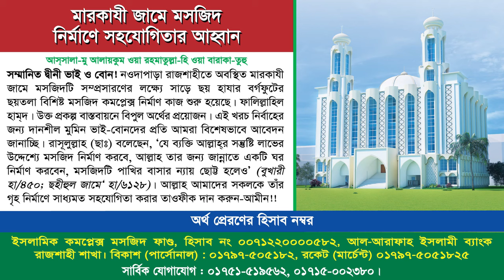সমাজের প্রচলিত শিরক ও বিদা'আত থেকে বাঁচার উপায়। শায়খ শফিকুল ইসলাম বিপ্লবী। ইসলামী জালসা ২০২৪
বিষয়: সমাজের প্রচলিত শিরক ও বিদা'আত থেকে বাঁচার উপায়
ইসলামী জালসা ২০২৪
শায়খ শফিকুল ইসলাম বিপ্লবী
খত্বিব, চরপাড়া কেন্দ্রীয় মসজিদ, নারায়নগঞ্জ।
স্থান: সেরাপাড়া দারুল হাদীছ সালাফী মাদ্রাসা প্রাঙ্গন, সেরাপাড়া, কাকনহাট, গোদাগাড়ী, রাজশাহী।
তারিখঃ ১৮ই নভেম্বর ২০২৪, রোজ: সোমবার

শাইখ শফিকুল ইসলাম বিপ্লবী,শফিকুল ইসলাম বিপ্লবী,মুফতি শফিকুল ইসলাম বিপ্লবী,সফিকুল ইসলাম বিপ্লবী,মুফতি মোহাম্মদ শফিকুল ইসলাম বিপ্লবী,শায়খ শফিকুল ইসলাম বিপ্লবী।,শায়েখ শফিকুল ইসলাম বিপ্লবী ঢাক,শফিকুল ইসলাম,মাওলানা শফিকুল ইসলাম বিপ্লবী,সফিকুল ইসলাম,মাওলানা সফিকুল ইসলাম বিপ্লবী,মাওলানা মুফতি শফিকুল ইসলাম বিপ্লবী,মুফতি মাওলানা শফিকুল ইসলাম বিপ্লবী,মুহাম্মদ সফিকুল ইসলাম বিপ্লবী,মুহাম্মাদ সফিকুল ইসলাম বিপ্লবী,মুফতি মুহাম্মদ শফিকুল ইসলাম বিপ্লবী ২০২০
islami,rafiqul islam madani,rafiqul islam madani waz,sheikh hasina,sheikh hasina bangladesh,what is the first in bangladesh,islam,islami hakumat ki bunyad,islami hukomat,sheik jamal uddin,how is an islamic government established?,which is the first in bangladesh,lec 02: how is an islamic government established?,shaikh muzaffar bin mohsin,sheikh mujibur rahman,lec 2 islami hukomat kese qyam hogi,islamiceducationday,islamiceducationsystem নতুন ওয়াজ,আমির হামজা নতুন ওয়াজ,ওয়াজ,আমির হামজা ওয়াজ,মুফতি আমির হামজা নতুন ওয়াজ ২০২৪,আমির হামজার ওয়াজ,নবীনগরে নতুন ওয়াজ i ১৮/১১/২০২৪,ফরিদপুরে নতুন ওয়াজ ২০/১১/২০২৪,মিজানুর রহমান আজহারী নতুন ওয়াজ,বাংলা নতুন ওয়াজ,মিজানুর রহমান আজহারী নতুন ওয়াজ,নতুন ওয়াজ ২০২৪,ফরিদপুরে নতুন ওয়াজ,গাজীপুরে নতুন ওয়াজ,আজকের ওয়াজ,নতুন ওয়াজ,আজহারীর নতুন ওয়াজ 2022,গতকালের ওয়াজ,হাফিজুর রহমান সিদ্দিকী নতুন ওয়াজ,মুফতি আমির হামজা নতুন ওয়াজ,ফতুল্লায় কান্নার নতুন ওয়াজ
মাজার পূজা,মাজার পূজারী,মাজার পূজারি,মাজার পূজা নাকি মাজার জিয়ারত,খাজার নামে মাজার পূজা,মাজার পুজা,মাজার পূজা নিয়ে ওয়াজ,মাজার পূজারী ভন্ড,ভন্ড মাজার পূজারী,ইসলামে পীর এবং মাজার পূজা,আব্বাসী মাজার পূজারী,মাজারে সাহায্য প্রার্থনা করা মাজার পূজা শিরক,মাজার পূজা ও শিরক করলে করণীয় কি,মাজার পূজা সম্পর্কে কিছু সত্য কথা,মাজার পূজা সম্পর্কে কিছু সত্য কথা ii,কবর পূজার সূচনা,আমাকে ত মাজার পূজারী ছাড়া বলে না,কবর পূজার ইতি কথা
সমাজে প্রচলিত শিরক,সমাজে প্রচলিত বিদআত,বিদআত থেকে বাঁচার উপায়,শিরক থেকে বাঁচার উপায়,বিদআত চেনার উপায়,সমাজে অজানা প্রচলিত বিদা’আত,সমাজে প্রচলিত বিদআত ২০২১,বাংলাদেশে চলমান শিরক ও বিদ'আত,শিরক ও বিদাত,শিরক ও বিদআত,সমাজে প্রচলিত বিদআতি দোয়া,প্রচলিত শিরকের ভয়াবহতা,সমাজে বহুল প্রচলিত 10 টি ভয়াবহ,প্রচলিত বিদা’আত সমূহ্,শিরক ও বিদ'আতের ভয়াবহতা,প্রচলিত বিদআত,বাংলাদেশে প্রচলিত কিছু শিরক এর বর্ণনা,শির্ক ও বিদাতের ফলাফল,বিদআত কত প্রকার ও কি কি
সমাজে প্রচলিত শিরক,প্রচলিত শিরক,সমাজে প্রচলিত কিছু শিরক,সমাজে প্রচলিত কুসংস্কার,আমাদের সমাজের প্রচলিত শিরক,শিরক,আমাদের সমাজে প্রচলিত শিরক,আমাদের সমাজে প্রচলিত ১২৭ টি কুসংস্কার,আমাদের সমাজে প্রচলিত কিছু শিরক,আমাদের সমাজে প্রচলিত শিরক এর তালিকা,সমাজে প্রচলিত শির্ক,সমাজে প্রচলিত শিরক গুনাহ জানুনণ,সমাজে প্রচলিত কুপ্রতা জনিত শিরক,সমাজে প্রচলিত ১২৬ টি কুসংস্কার,সমাজে বহুল প্রচলিত একটি শিরক !,সমাজে প্রচলিত ৫ টি শির্ক,এই সমাজে কোন কোন শিরক বহুল প্রচলিত
বিদআত থেকে বাঁচার উপায়,বিদআত থেকে বাঁচার উপায়,হিংসা থেকে বাঁচার উপায়,জাহান্নাম থেকে বাঁচার উপায়,হস্তমৈথুন থেকে বাঁচার উপায়,বিদআত চেনার উপায়,জিন থেকে বাচার উপায়,জিন থেকে বাচার উপায় কি,চালান থেকে বাচার উপায়,কারিন থেকে বাচার উপায়,বোবা জিন থেকে বাচার উপায়,আশিক জিন থেকে বাচার উপায়,জিন শয়তান থেকে বাচার উপায়,শিরক থেকে বাঁচার উপায়,হিংসা থেকে বাঁচার উপায়,জিন ভূত থেকে বাঁচার দোয়া,জিন থেকে বাঁচার দোয়া,বিপদ থেকে মুক্তির উপায়